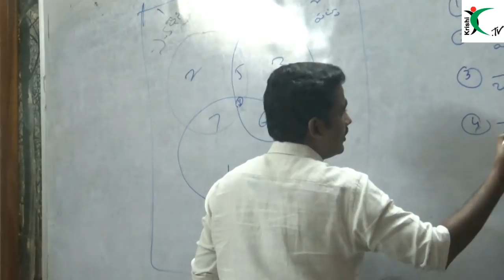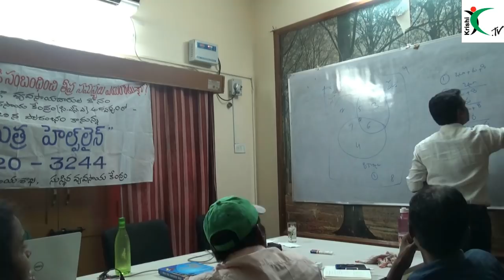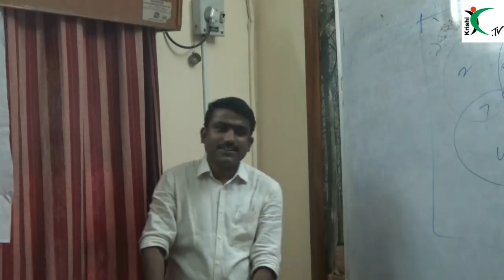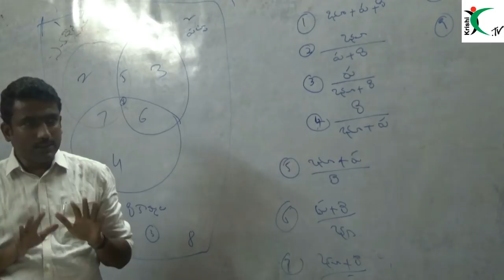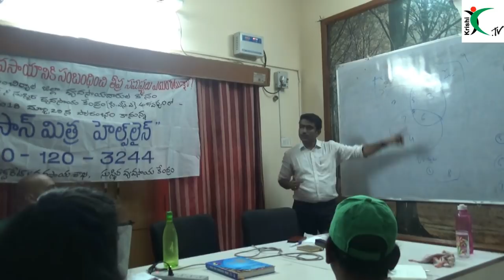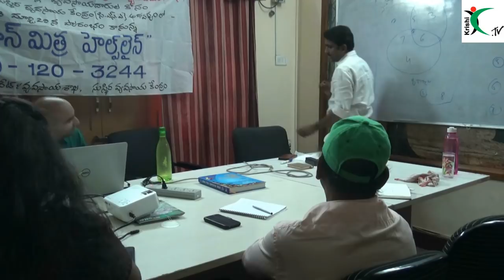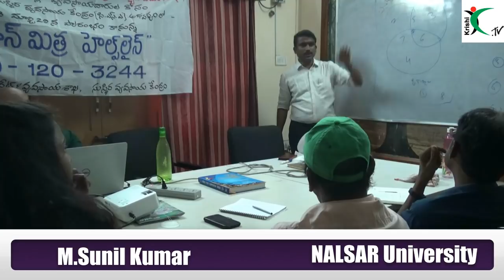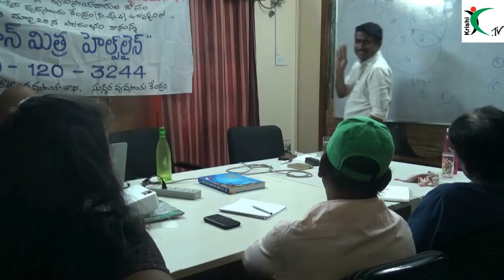భూమి కొనుగోలు ఎలా జరగాలి? How to buy agricultural land?